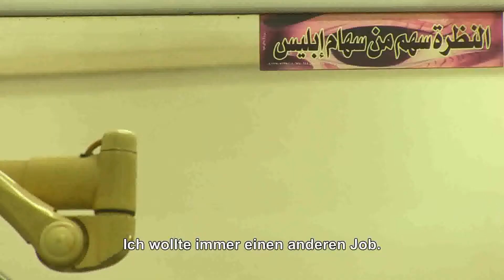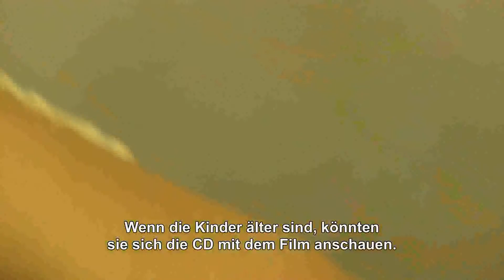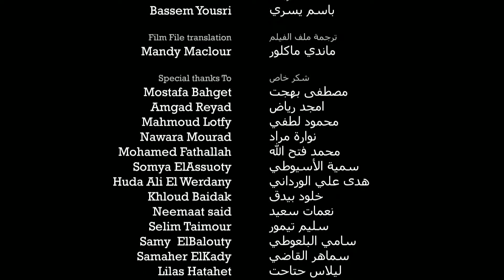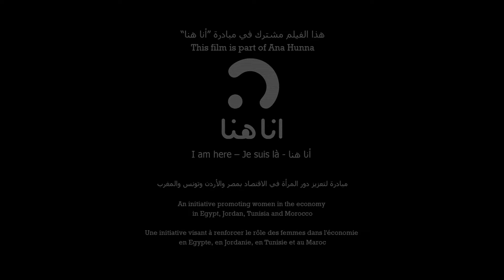The Story of 'N' (Arabic with German subtitle)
Laila Samy El Balouty | documentary | 16 min | Egypt | 2013

For many years a Cairo woman has been working in a beauty salon: How does she deal with the contempt that her preofession encounters in Egyptian society?

‘N’ is the protagonist in this film, but we never see her face. What we do see, are her hands as she works in a Cairo beauty salon, as well as her surroundings and a backdrop of Egyptian people in the street. ʻNʼsʼ dialogue with the filmmaker brings about various topics: incidents she faces, her perception of the situation of Egyptian women, and her very personal hopes and fears…

The film recounts the director’s search for a format for telling ʻN’sʼ story – a format that is acceptable within the ever increasing restrictions she faced in creating the film. And it is a reflection on the great strength that Egyptian women develop, facing a male-dominated society that is restrictive and belittling for women. on the great strength that Egyptian women develop, facing a male-dominated society that is restrictive and belittling for women.

Director, Writer, Director of Photography: Laila Samy El Balouty | Artistic Consultant: Tamer El Said | Editing: Emad Maher | Sound: Rasha Esamt | Line Production: shereen Talaat | Music: Shady El Hussieny | Production: ZERO Production, Cairo